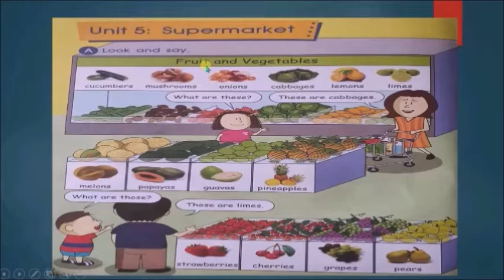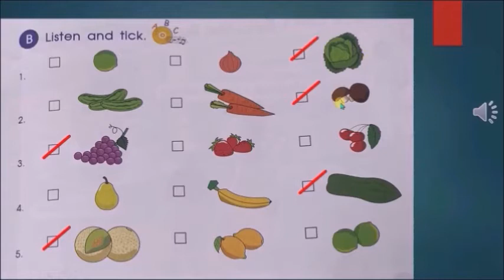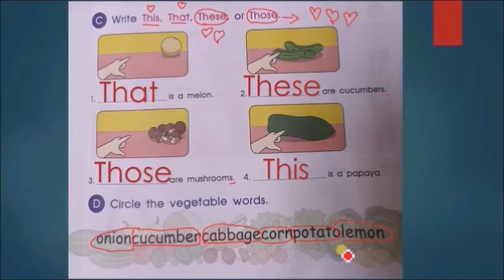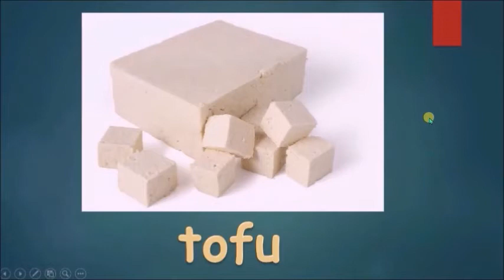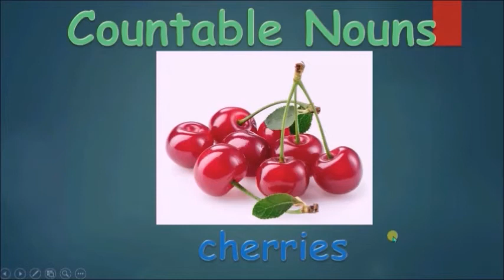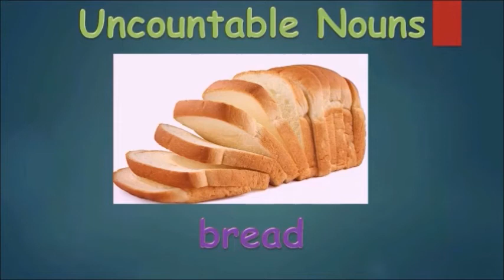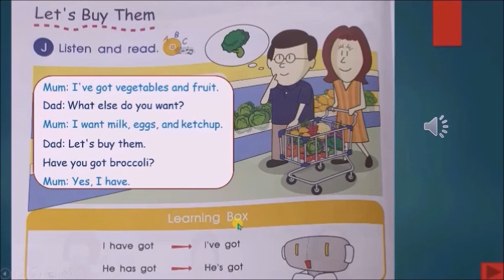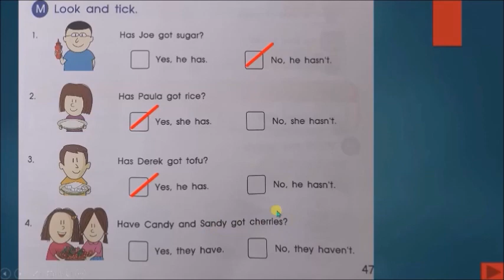Unit5 Supermarket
This channel is intended for sharing knowledge and  entertainment.